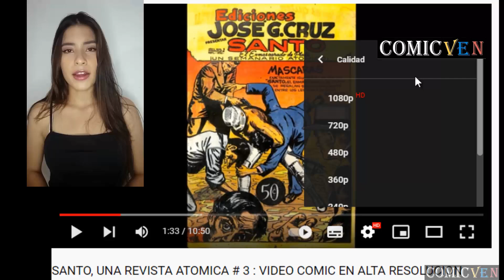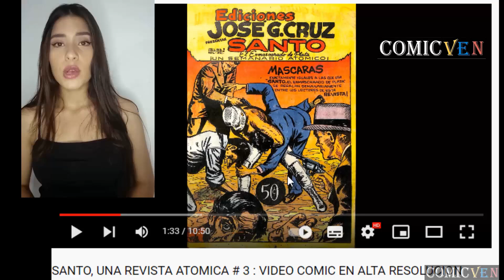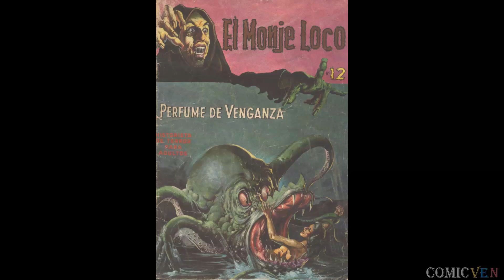EL MONJE LOCO # 12: VIDEO COMIC EN ALTA RESOLUCION